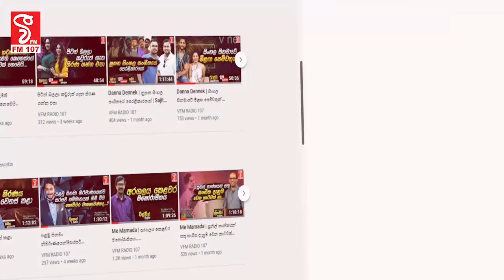විමල්ගෙ ප්‍රශ්නයට සුසිල් නැගිට්ටට රෝහිනි ෆයර් වෙයි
රු.බිලියන 05 ක බඩඉරිගු වංචාවට නියෝජ්‍ය කතානායකත් සම්බන්දයි ?
රෝහිනි,නියෝජ්‍ය කතානායක වලිය දුර දිග යයි